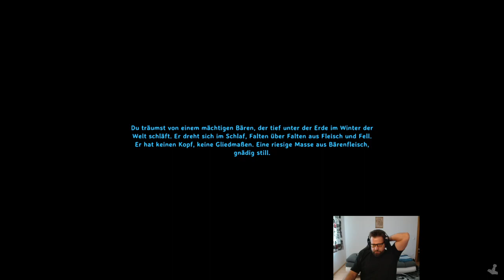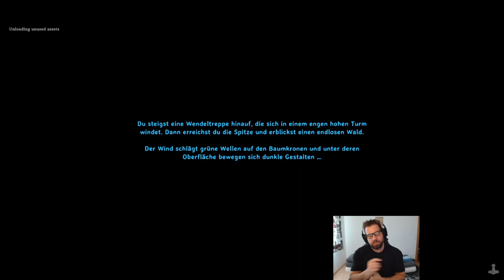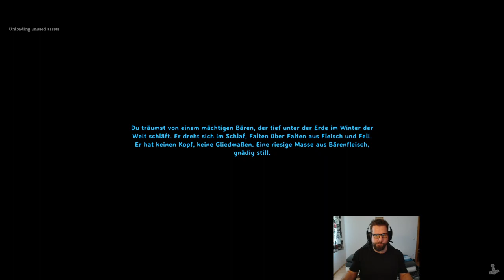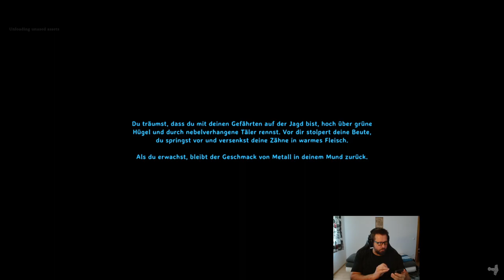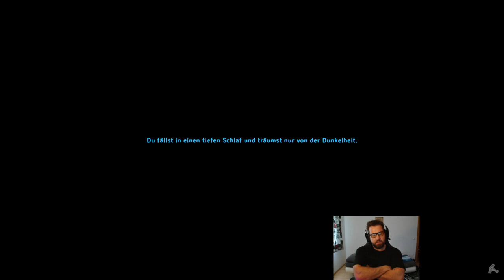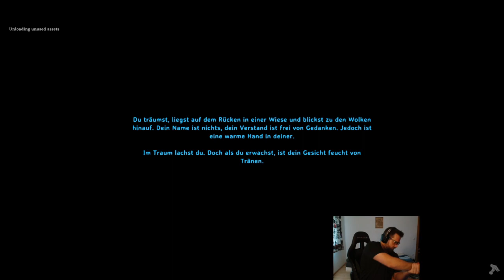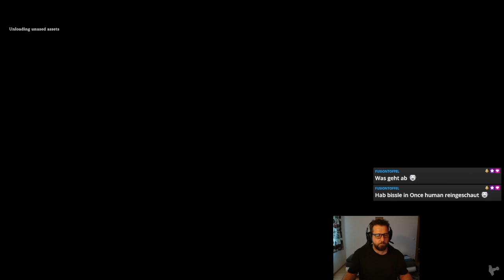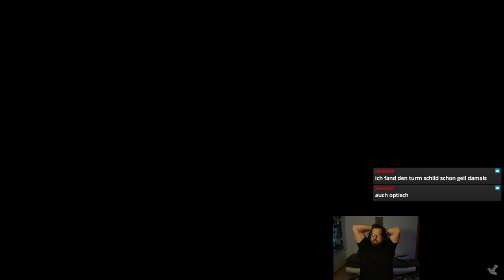Valheim Ashlands: Teil 14, Queen und first steps in Ashland